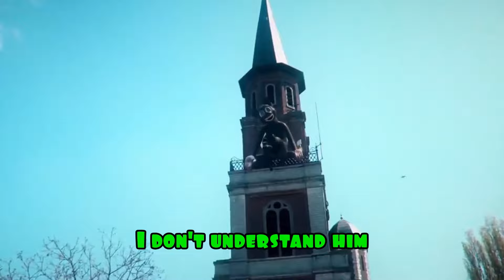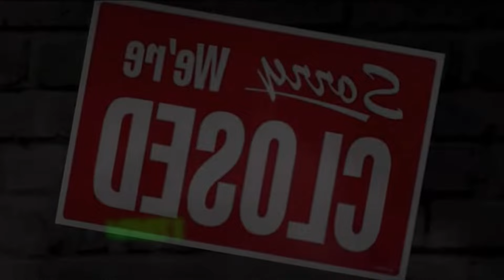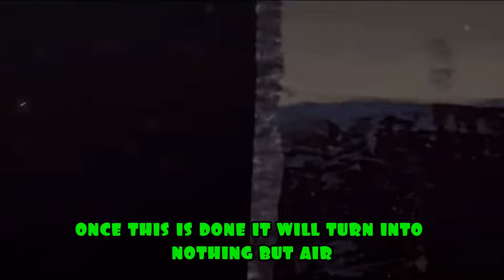THOMAS VS CHOO CHOO CHARLES Build Battle In Minecraft - NOOB VS PRO CHALLENGE - Maizen Mizen Parody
In this epic showdown, join JJ and Mikey as they take on the iconic worlds of Thomas the Tank Engine and Choo Choo Charles!

Watch as they navigate through vibrant, colorful landscapes while battling the towering buildings and characters from the beloved children's series.

With high-flying action, unexpected twists, and loads of surprises, this video promises to keep you on the edge of your seat.

Who will come out on top in this exciting clash of classic vs. creepy? Tune in to find out!

Maizen channel : @maizenofficial